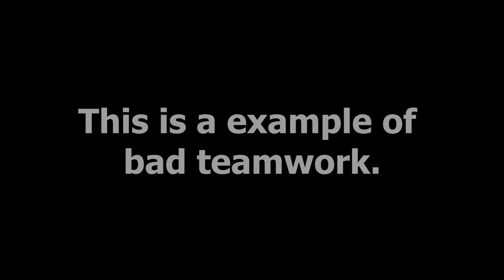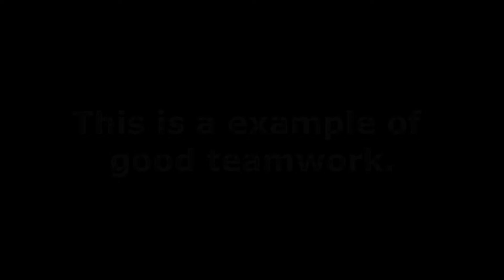Good teamwork versus bad teamwork